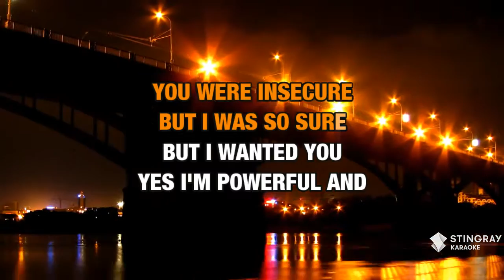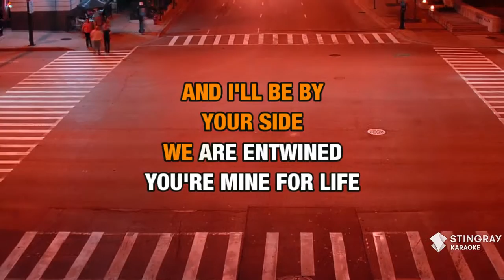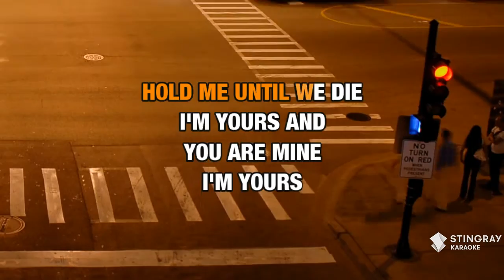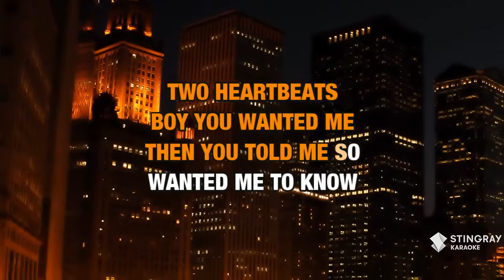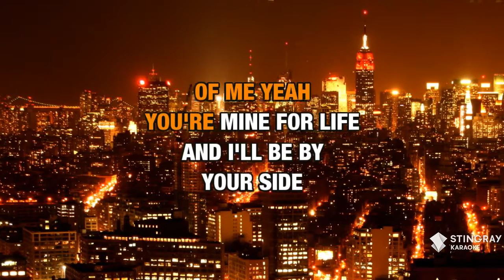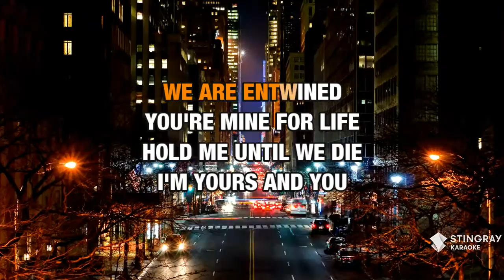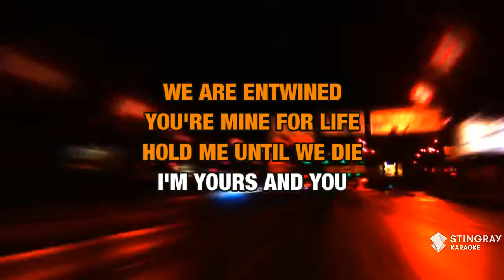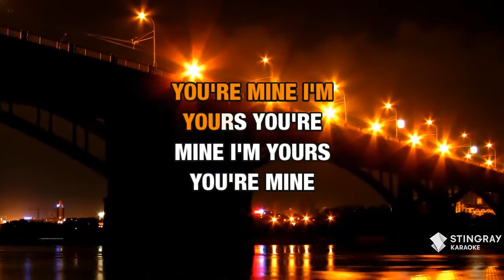You're Mine : Lea Michele | Karaoke with Lyrics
Sing You're Mine : Lea Michele wherever you go with the Stingray Karaoke mobile app.

Or build your own personal karaoke library by downloading an MP4 of You're Mine : Lea Michele from the Karaoke Store